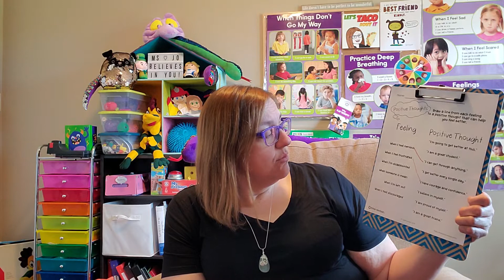Ms. Jo - June 3, 2020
Today is Wednesday, June 3rd and Ms. Jo is going to talk about positive thoughts and positive feelings to help you use your thoughts to help change how you're feeling. The resource is from Centervention and can be found